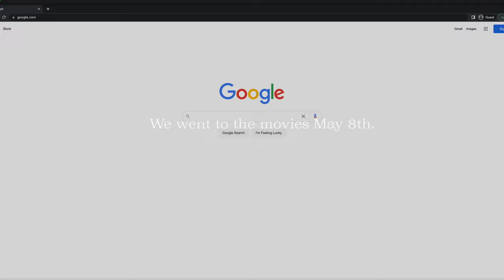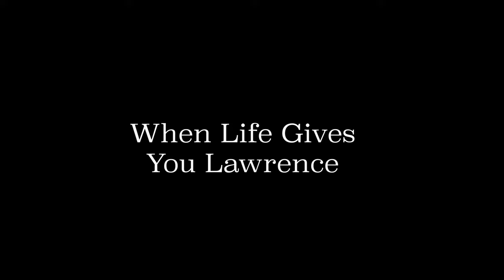When Life Gives You Lawrence | Engagement Trailer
There could never be enough words to express my love for this woman and the gratitude I have for God about where the trajectory of my life is taking me but here is a pretty good shot at putting it into some sort of tangible form. When Life Gives You Lawrence, in theatres soon!

Special thanks to Danny Gevirtz for the inspo